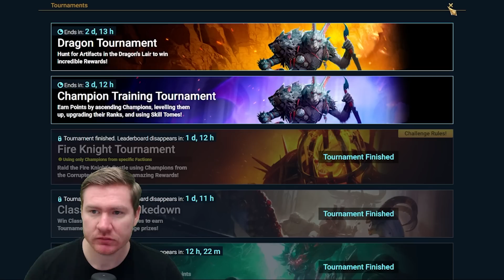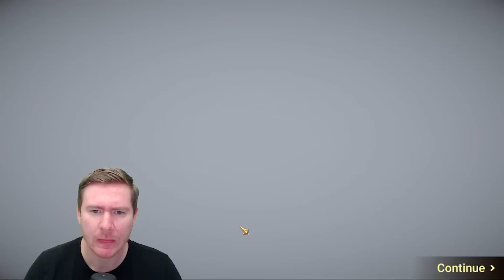AAAAAAAAAAAAAAHHHHHHHHHHHHHHHH!!!!!! (real monsters) | Free 2 Succeed - EPISODE 706